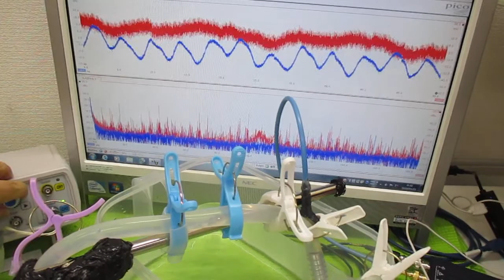小型ポンプを利用した「流水式超音波制御技術」 ultrasonic-labo